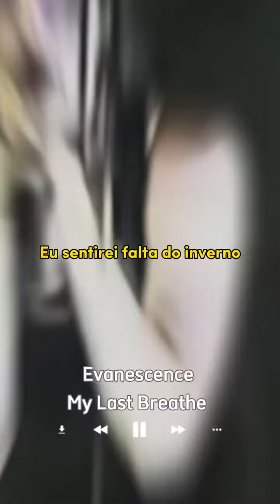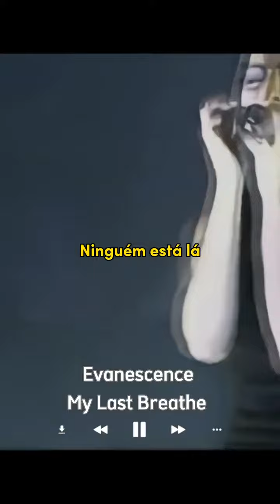EVANESCENCE MY LAST BREATH LEGENDADO LIVE COLOGNE 2003, ALEMANHA 🖤